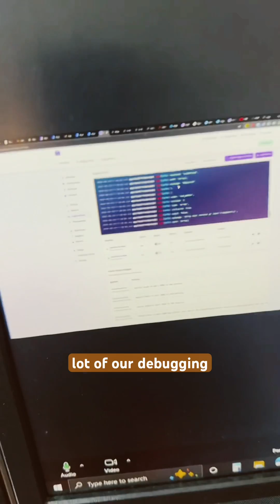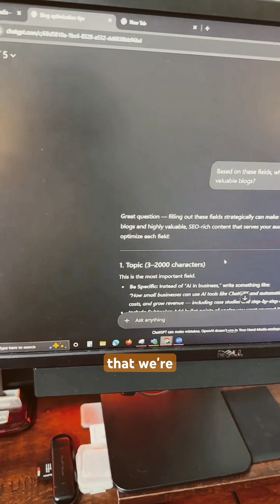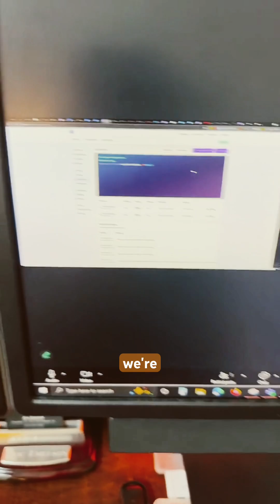Live Dev Session: ChatGPT Screenshot Hack for Blog Optimization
Unscripted moment from our development session - I show how taking screenshots of UI fields and feeding them to ChatGPT can optimize your content generation setup. Carter explains our server infrastructure while we debug live with Cursor and Claude. Real building, real solutions.